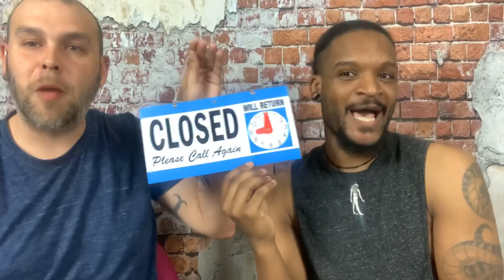Flosstube #19: Creative-ish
Big news today! Sorry it was a little late but we have been super busy lately (thank you!).

Patterns:
Squirrels of Sumatra- Ink Circles
Alice in Wonderland SAL- Satsuma Street on Etsy
Elemental Dragons: Earth- Ink Circles